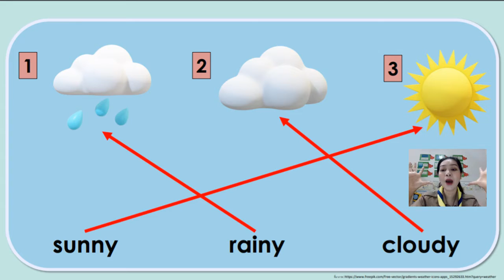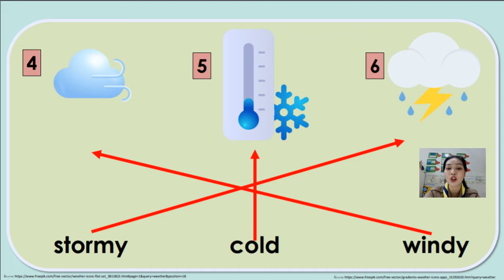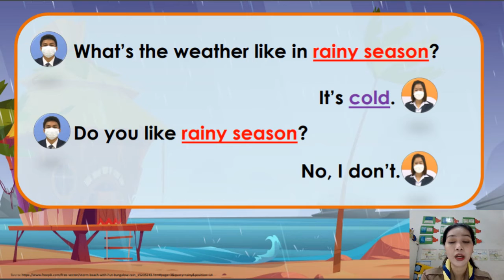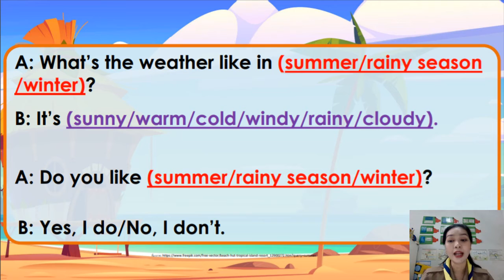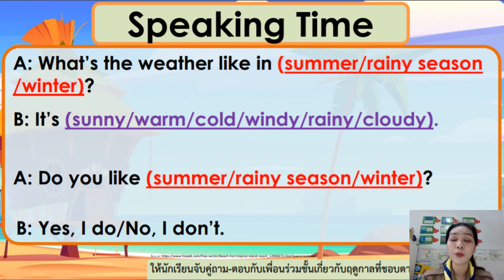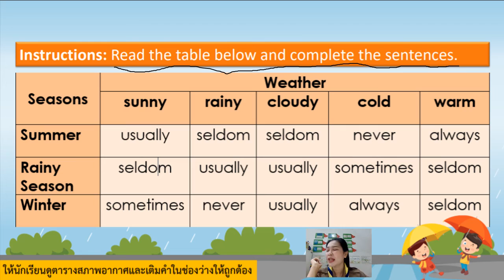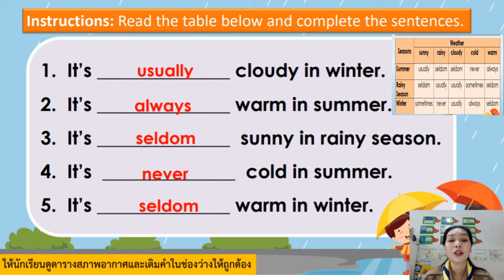11/02/2565 ป.5 conversation เรื่อง Weather & Seasons